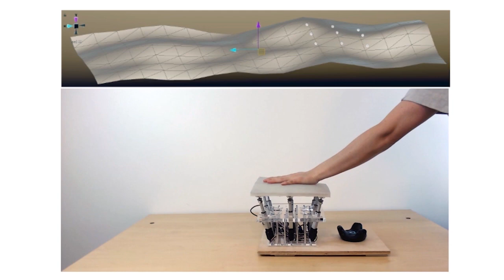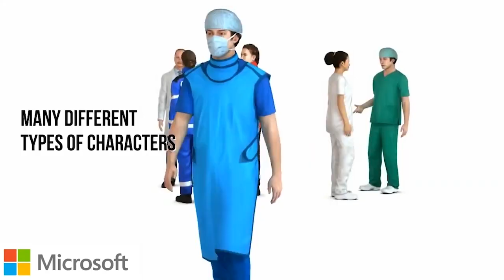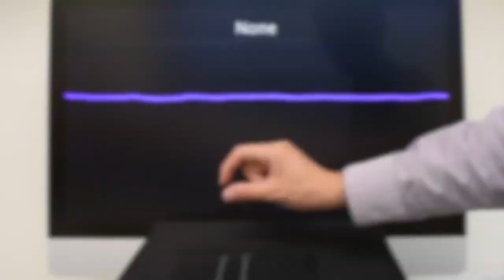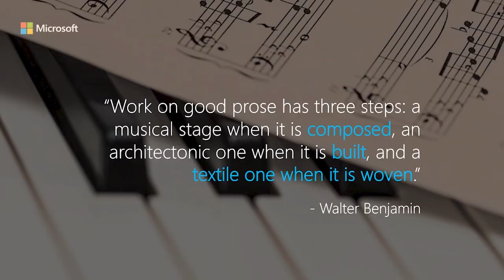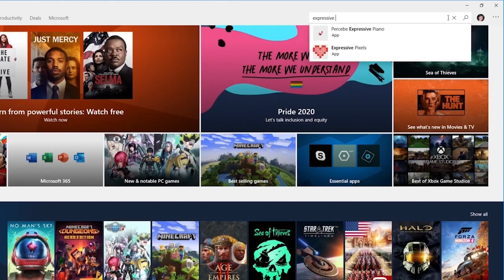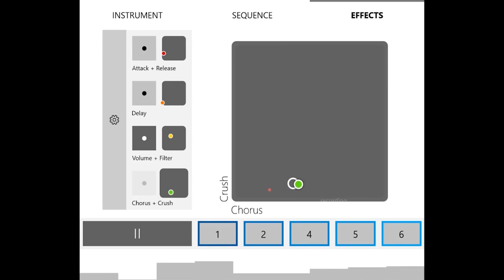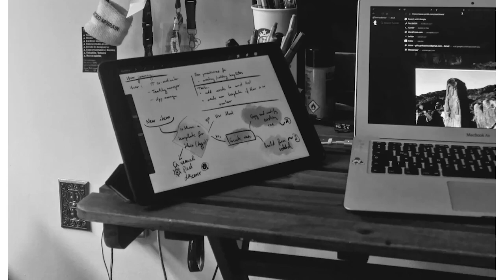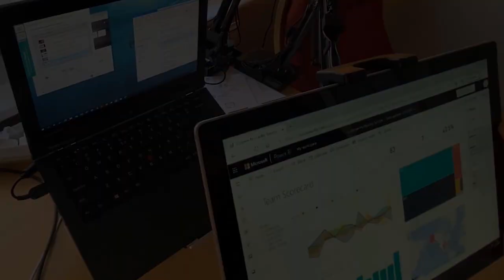Plenary: New Developments in Human-Computer Interaction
Speakers:
Ann Paradiso, Principal Research Designer, Microsoft Research
Ashley Llorens, Vice President and Distinguished Scientist, Microsoft
Ken Hinckley, Senior Principal Research Manager, Microsoft Research
Mar Gonzalez-Franco, Principal Researcher, Microsoft
Mary Czerwinski, Partner Research Manager, Microsoft Research
Teddy Seyed, Senior Researcher, Microsoft Research

Join Mary Czerwinski and several of her colleagues at Microsoft Research for a look across some of the latest work in human-computer interaction. They’ll explore advances that are helping us manage and get more value out of the devices we use every day; find new ways to express ourselves creatively; make virtual and augmented worlds feel more real (literally); use technology to stay focused and manage stress; expand computing into exciting new form factors; and ensure that everyone can take advantage of what technology has to offer.